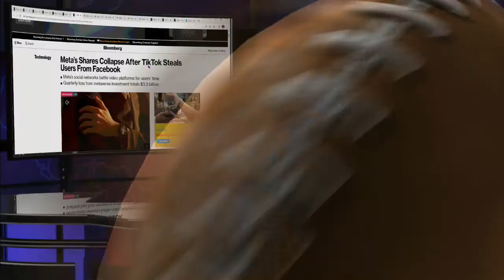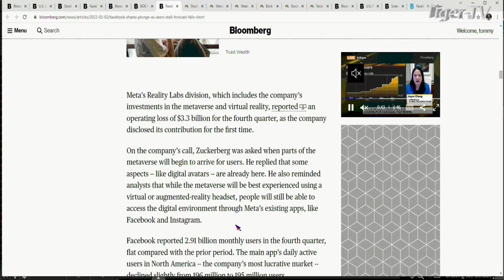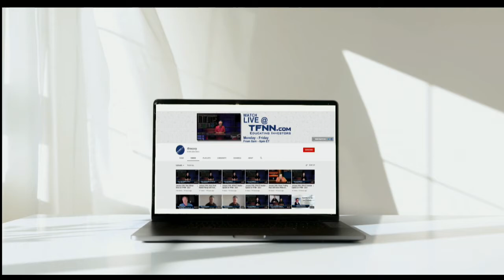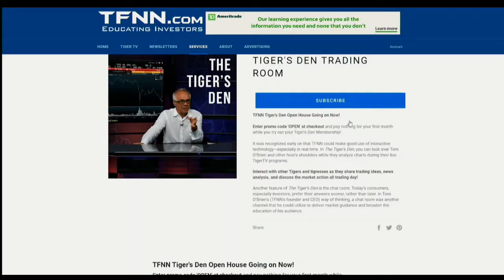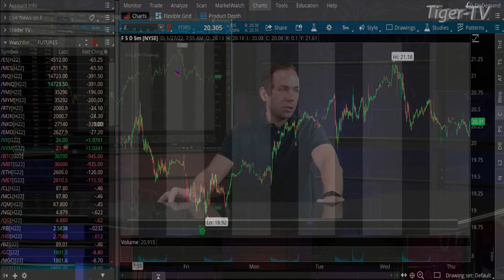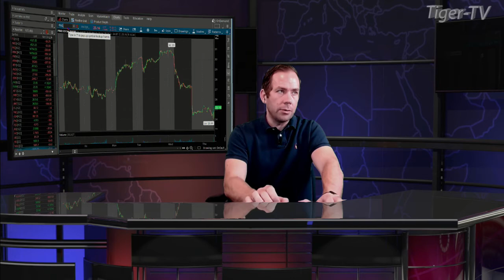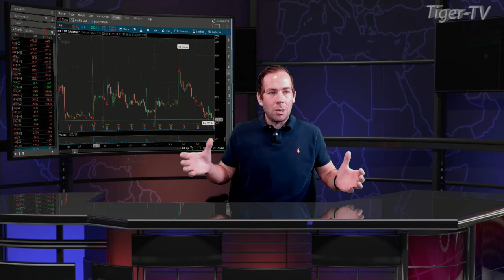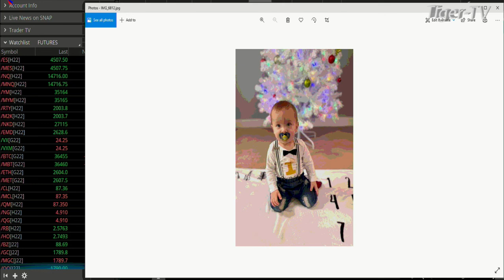February 3rd The Morning Market Kickoff with Tommy O'Brien on TFNN - 2022